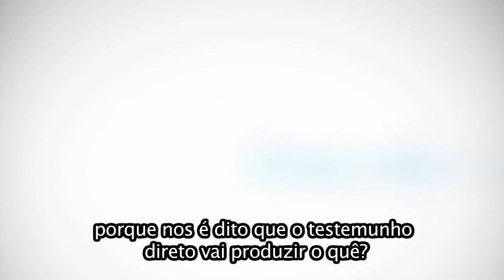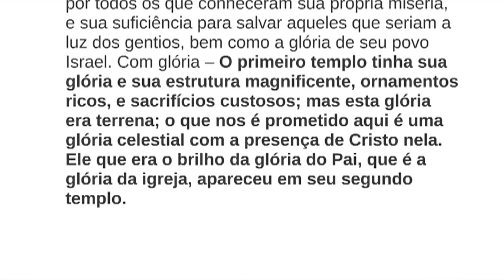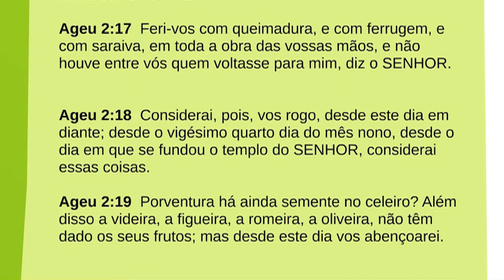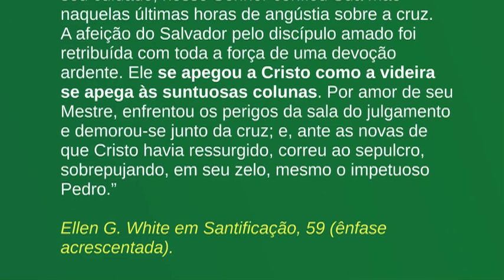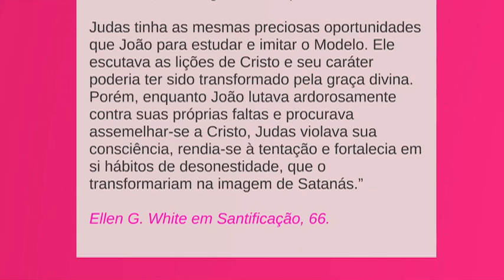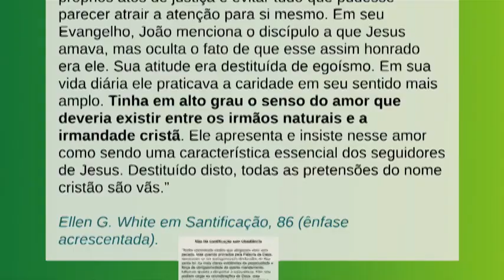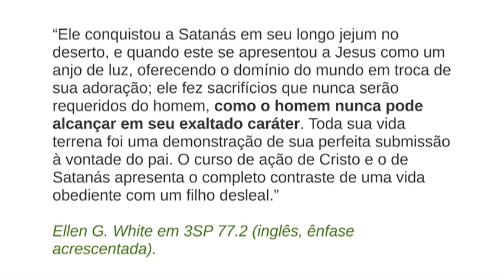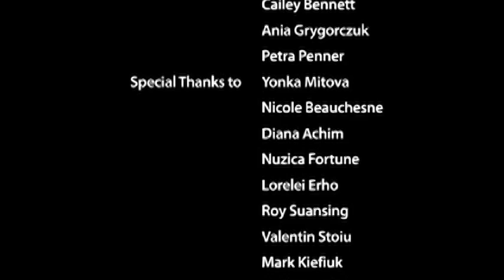Veith 11 - Ageu: Um Chamado à Santificação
O que é a verdadeira santificação? Podemos ser perfeitos? O que dizer sobre a natureza humana de Cristo? Podemos encontrar unidade na igreja apesar de diferentes opiniões?

Abertura | Transformação Total | Construindo a Casa de Deus | O Desejado de Todas as Nações é a glória do segundo templo | Zacarias também admoestava | Cristo tem que ter a primazia | Pureza é mais difícil | Frutos | Ilustrações da verdadeira santificação: Daniel | João | Exclusivismo religioso | Ambição | João e Judas | Confissões secretas de ateus | Erros perniciososHumildade de JoãoPerfeccionistas, os que alegam viver sem pecadoDicotomia de ser perfeito sem dizer que está sem pecadoConsiderações sobre a natureza de CristoApelo à uniãoPerfecionismo, alegar estar sem pecadoPerfeitos em nossa esfera como Ele é em SuaA obra de ser aperfeiçoador dos irmãosNosso verdadeiro dever: trabalho para foraOutro apelo à unidadeAtitude para com os que comem carne